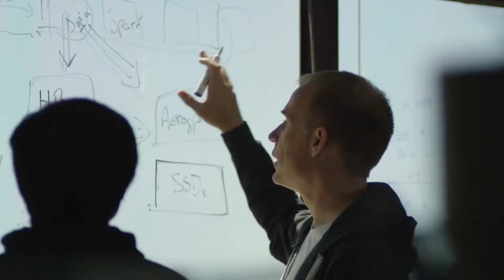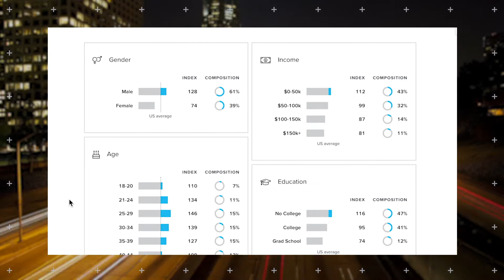Quantcast: Défenseurs d’un internet gratuit et ouvert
Quantcast crée une Plateforme d’Audience Intelligente innovante qui Permet aux annonceurs, aux agences et aux Éditeurs de mieux comprendre et de développer leurs audiences en les touchant au bon endroit et au bon moment. Nos clients prospèrent, et les internautes en bénéficient. Ensemble, nous construisons un internet gratuit et ouvert, pour tous.